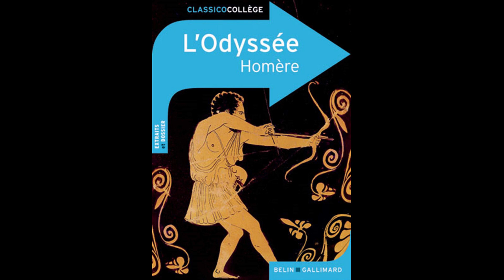7 B Le cyclope